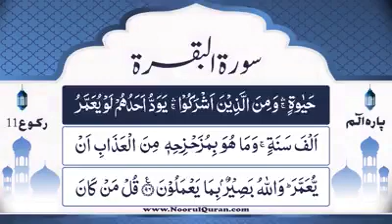Dars 85 | Surah e Baqarah | Mufti Asif Abdulla Qadri